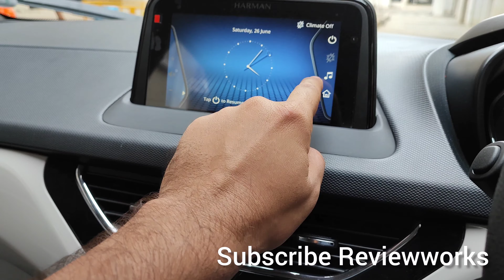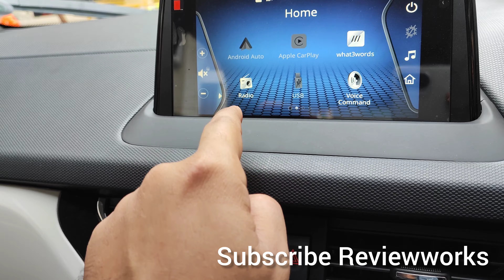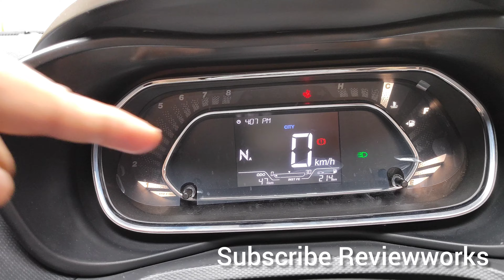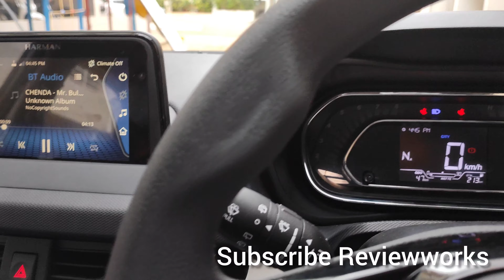Tata Nexon 2021 XZA plus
TATA NEXON
XZA PLUS MODEL

2021 NEW FEATURES

Hello Dosto Swagat Hai Aapka Switchworks me.

Iss Video me Aapko Bataunga Tata Nexon Ke Bare Me,

Tata Nexon XZ+ (o) Petrol Manual Model
₹ 10.85,000 Lakh